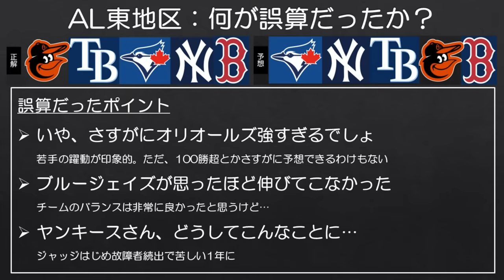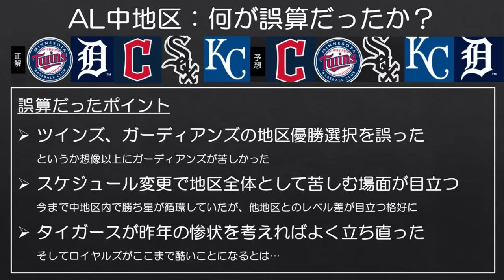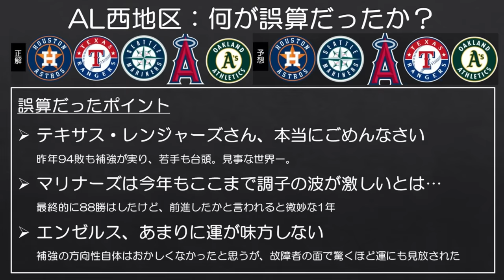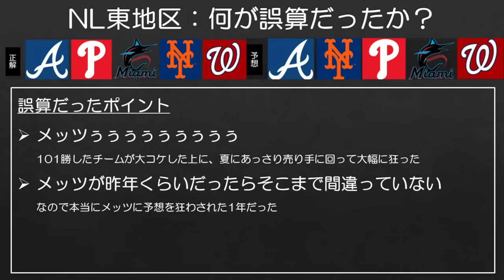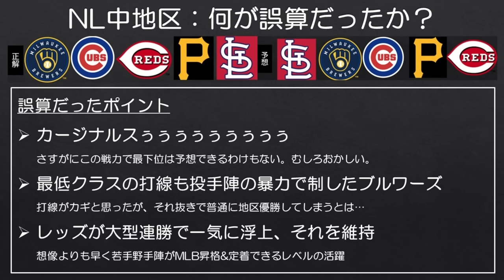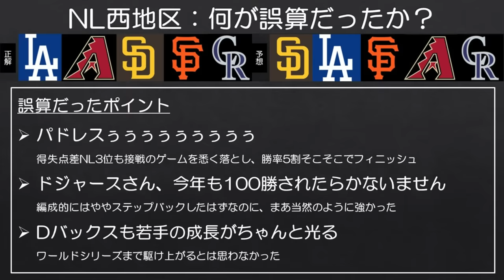【MLB】いい加減惨敗した順位予想を振り返れよ！！！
正直、順位予想から目を背けていた自分がいる。